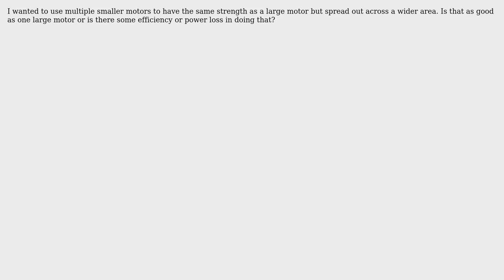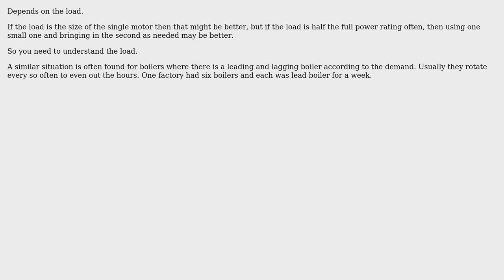Engineering: Is having one large motor more efficient than having two motors half the size?